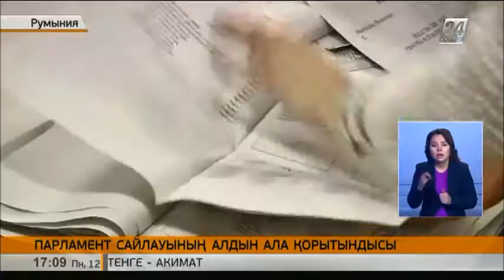Румынияда парламент сайлауының алдын ала қорытындысы жарияланды